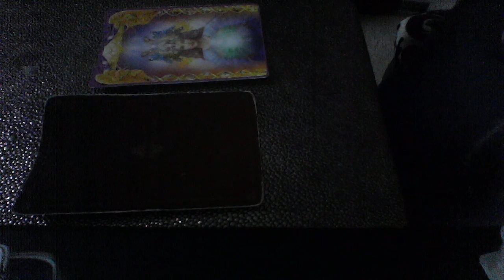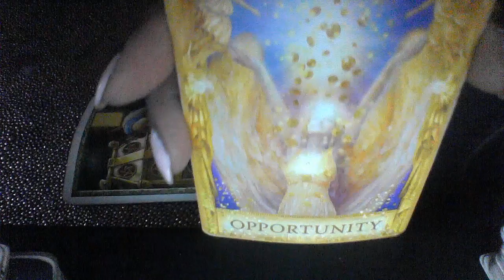LIBRA MAY 10 12 2019 WEEKEND ADVICE